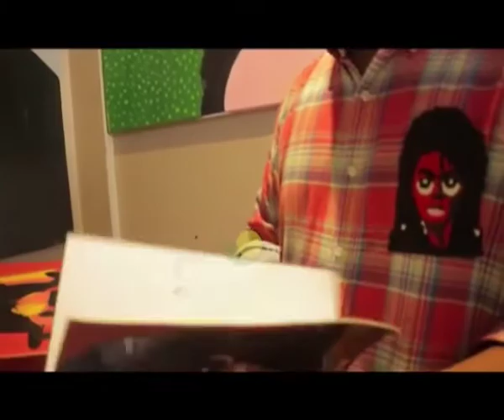Midichi Art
A contemporary artist, Kwame Adjaye popularly known as Midichi couldn't find any pleasure in fashion so ventured into painting.

Something he started as a hobby turned out to be his major source of income.

Midichi is known for his quirky red characters with huge eyes which sometimes take forms of people who have inspired him and others.